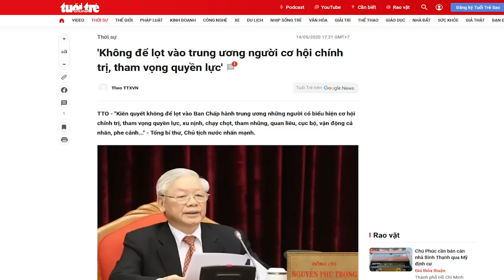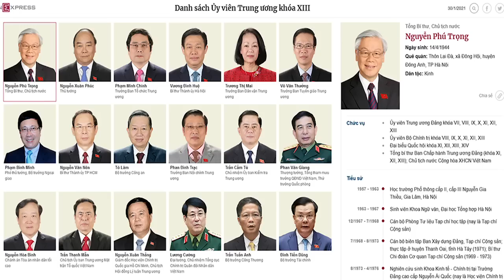Vì sao quy hoạch Nhân sự cấp cao, Tổng Trọng thường chọn các quan chức đã nhúng chàm?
Đặc biệt, khi cần thông qua các nghị quyết của Bộ Chính trị, theo nguyên tắc lấy số đông, thì ý muốn của Tổng Bí thư luôn được đa số các ủy viên Bộ Chính trị ủng hộ. Vì các ủy viên Bộ Chính trị đã “nhúng chàm”, thì làm sao dám biểu quyết ngược.